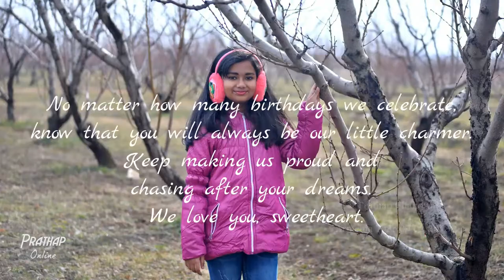Devika Prathap's 11th Birthday Greetings